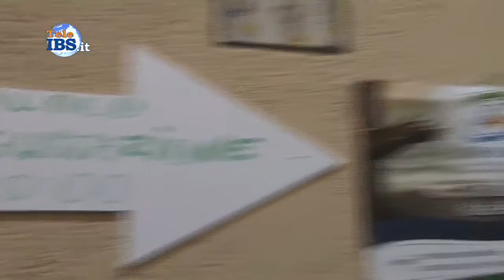2015-10-11 Blue Sea Land a noi ce piace magnà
Blue Sea Land a noi ce piace magnà